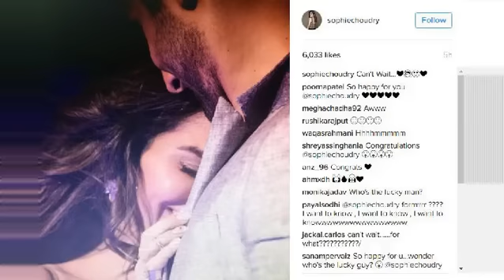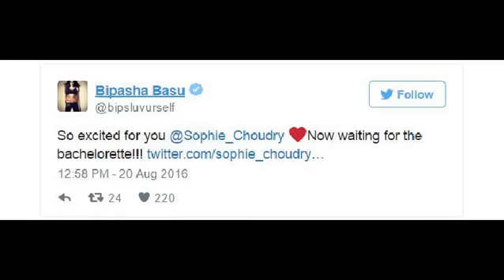Bollywood actress engaged!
Bollywood actress Sophie Choudry recently grabbed headlines for her cryptic social media post. The actress is said to be engaged however, there has been no official confirmation.